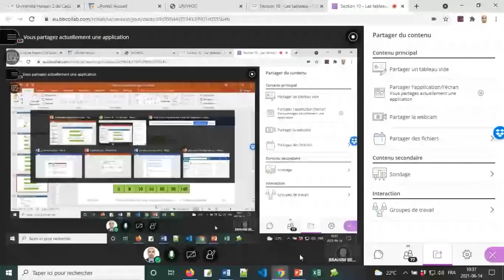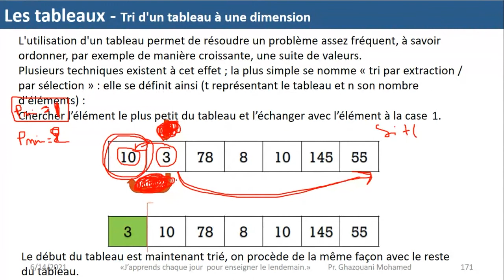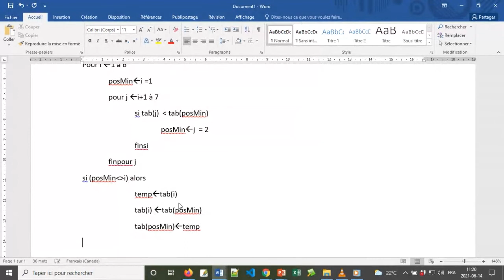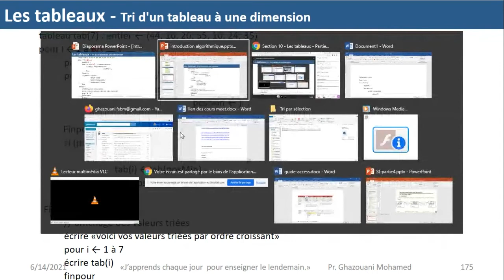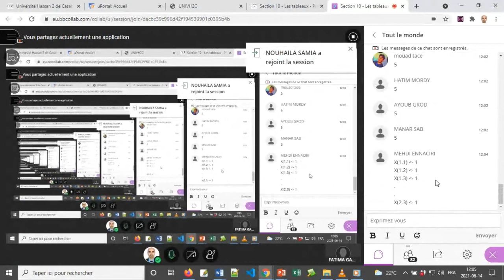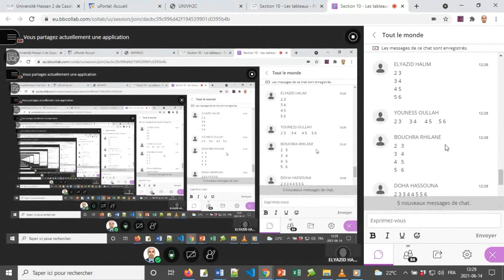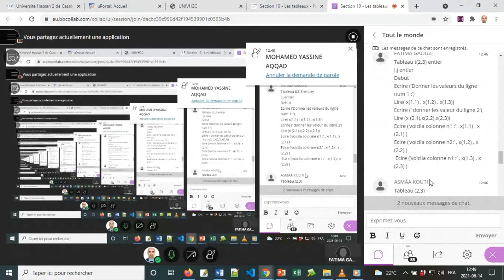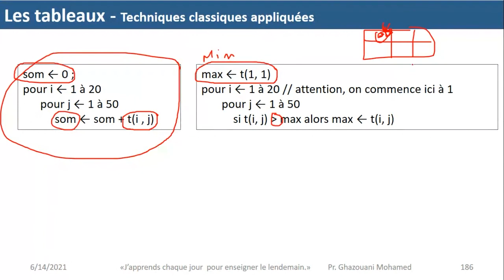Séance 13 Algorithme: Les tableaux - Partie 2 (Professeur Ghazouani Mohamed FSBM)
1.Tri d'un tableau à une dimension
2.Introduction aux tableaux à deux dimensions
3.Utilisation d'un tableau à deux dimensions
4.Techniques classiques appliquées